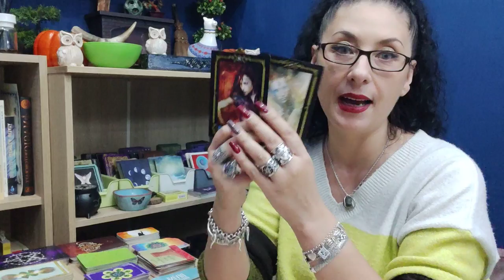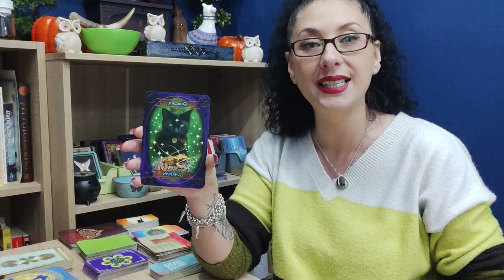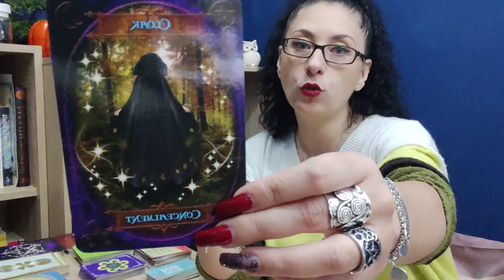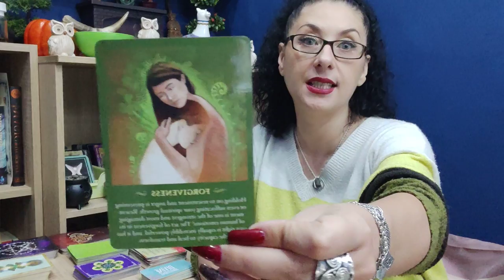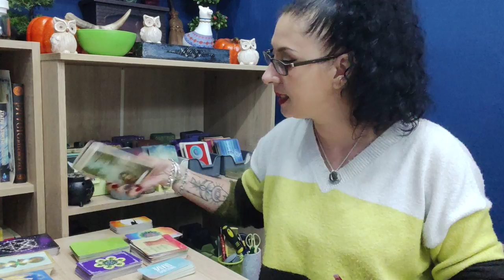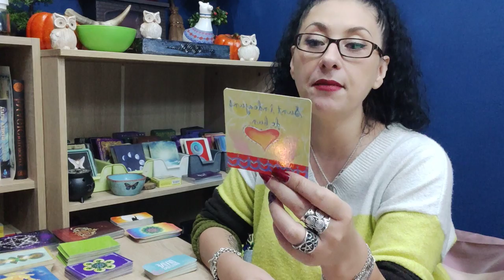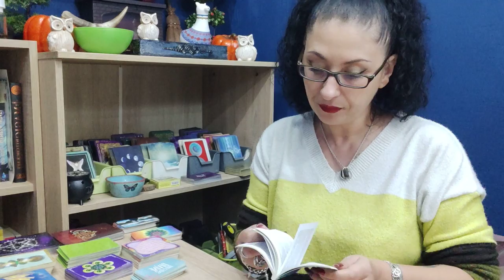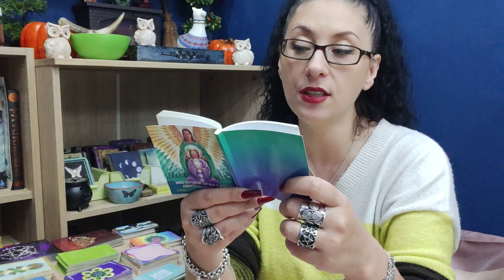Mesajul Arhanghelilor/NR 3/Octombrie